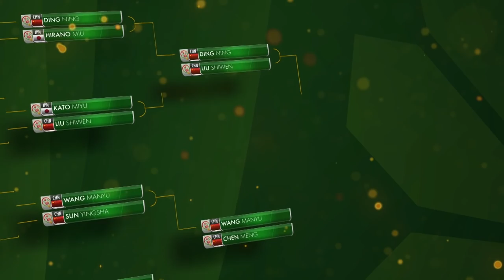Liebherr Live meets Meshref & Prause | Show 8 | Budapest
Today LiebherrLive brings you 🇪🇬Dina Meshref & 🇩🇪Richard Prause to discuss the key talking points from Day 7 at the Liebherr 2019 ITTF World Table Tennis Championships.